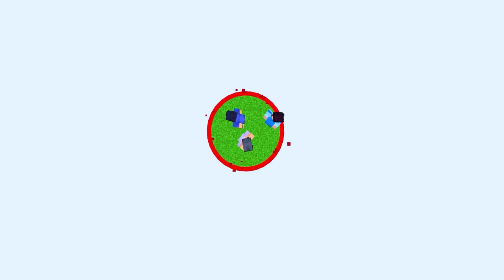Minecraft BUT There Is Only ONE CIRCLE!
A CIRCLE IN MINECRAFT!?